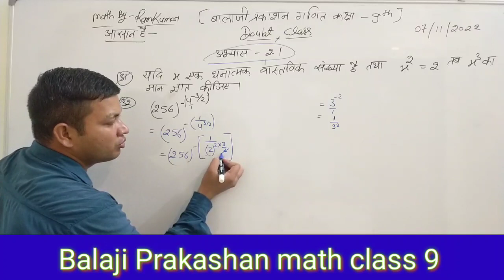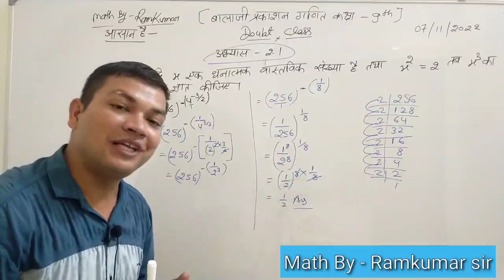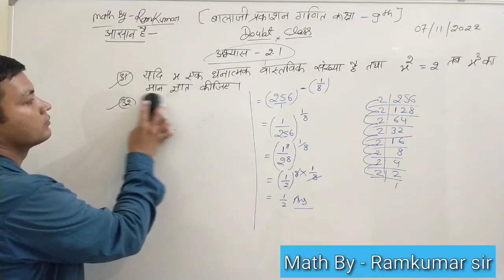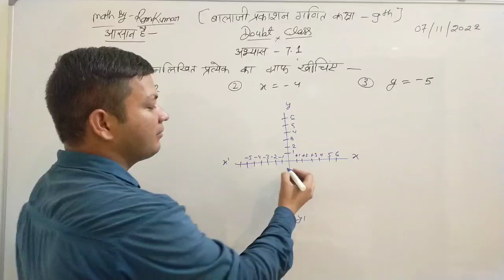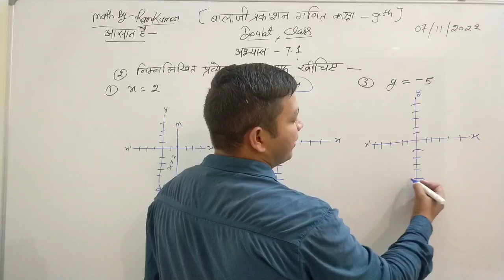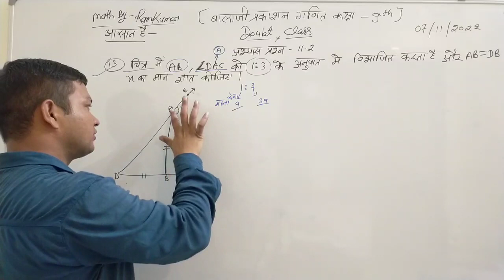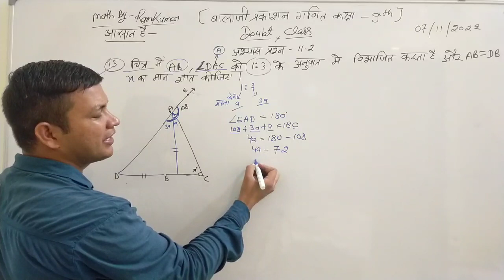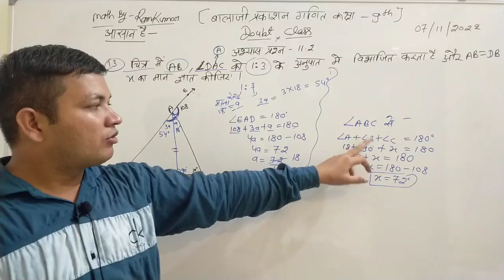Balaji Prakashan doubt Class math।। exercise 2.1(Q-31,32)।। exercise 7.1(Q-2)exercise 11.2(Q-13)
math ko demo class achchhi lagati hai to aap sabhi comments kare ki kanha se padana suru aapkokarna hai aap sabhi ko maja aayega padene  me ye mera aapse baada hai ok

Balaji Prakashan math